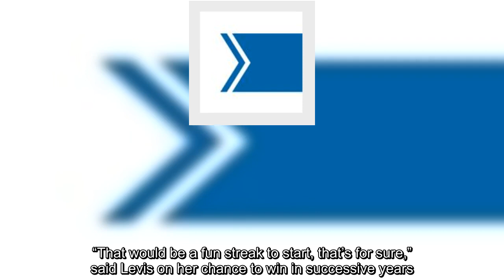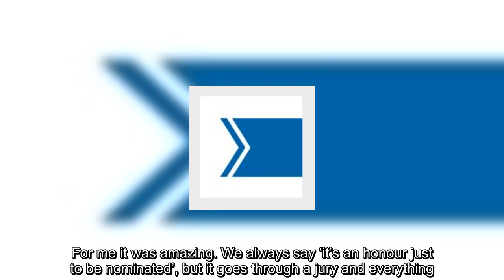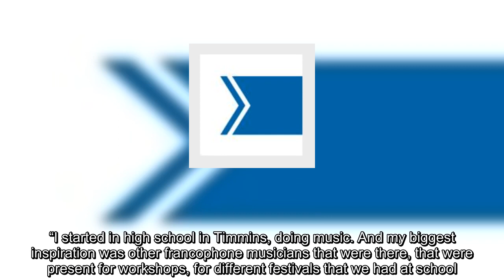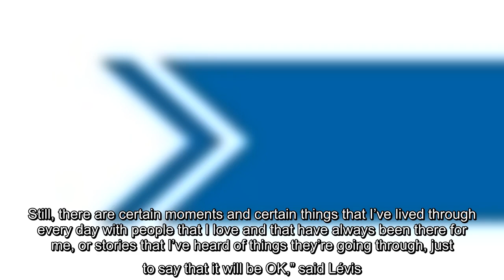Timmins singer nominated for Capital Music Award